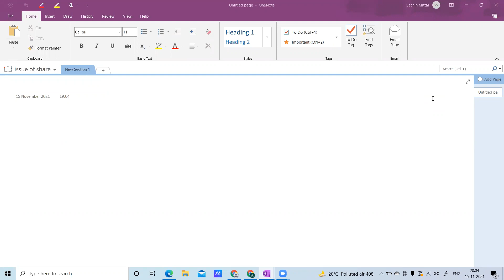#14 share capital Fast track revision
12 th accountancy
ts grewal